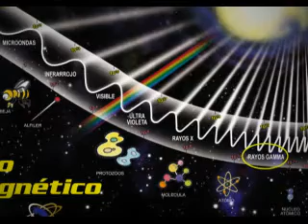Cómo tomar una fotografía infrarroja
La luz infrarroja no se puede ver con los ojos